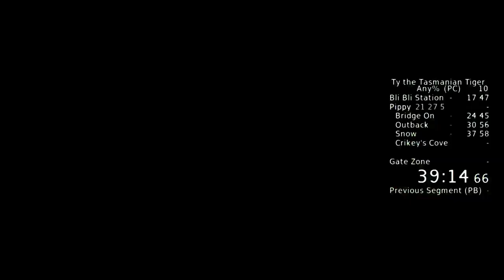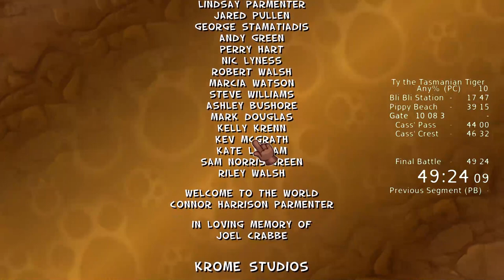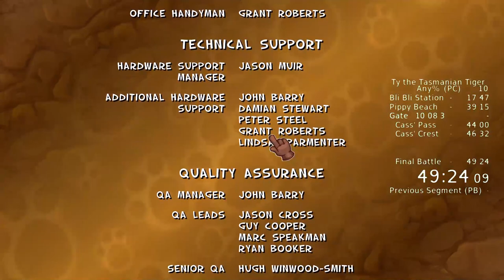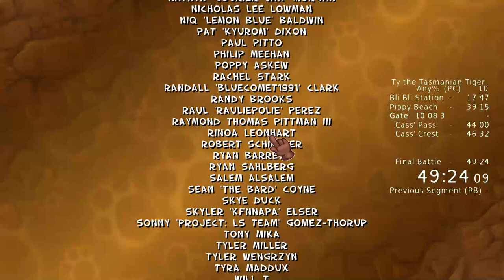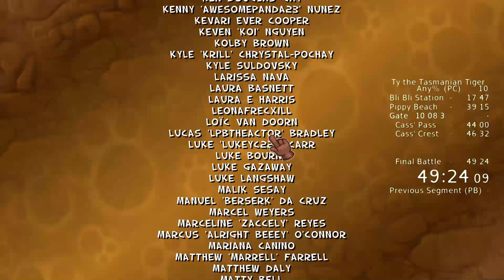Ty the Tasmanian Tiger Any% Speedrun in 49:24